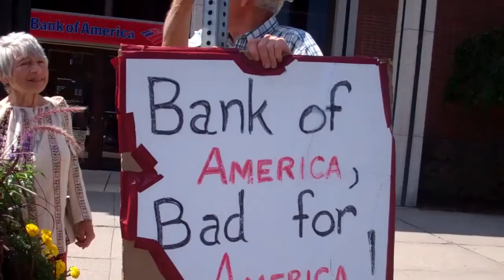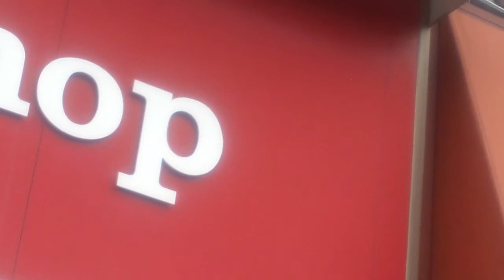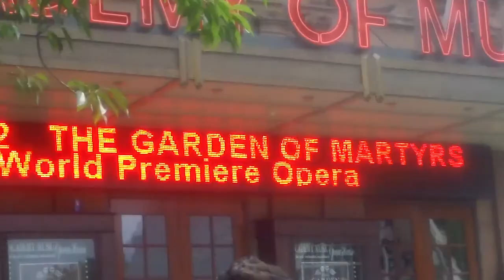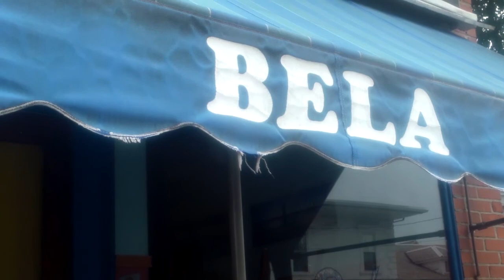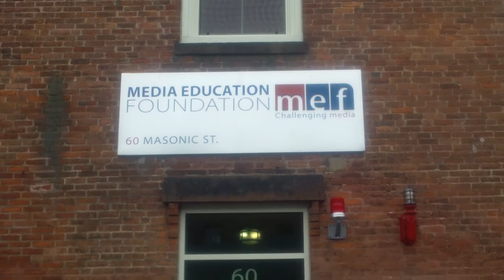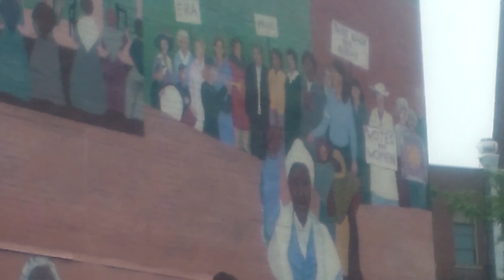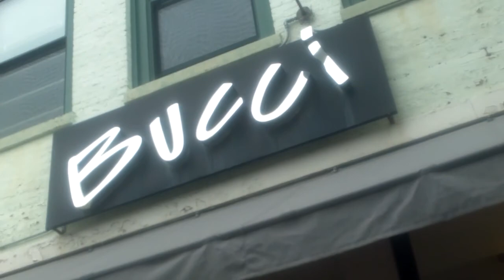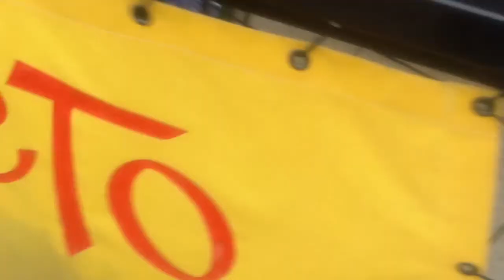Journey Through Lesbian Mecca: The Northampton LGBTQ History Walking Tour